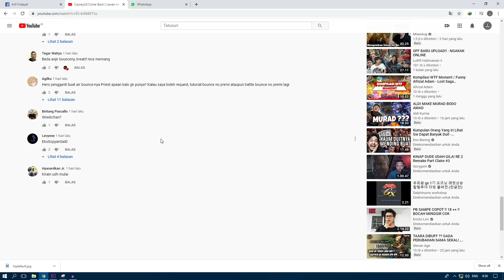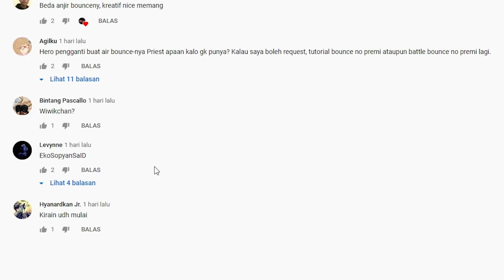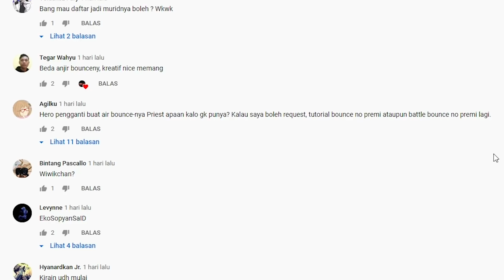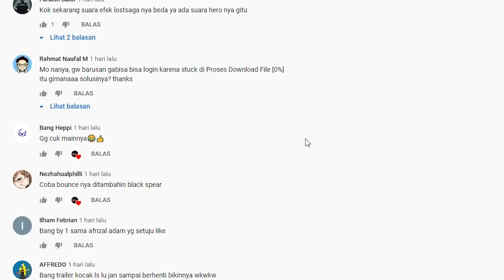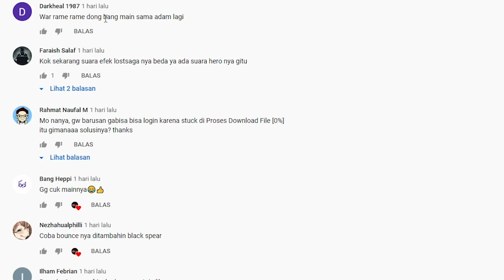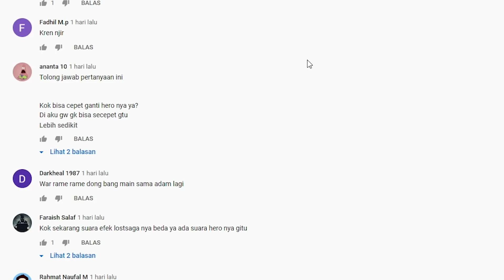User Jin Mori vs Bouncer - Lost Saga Indonesia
Jadi user jinmori ini dia lebih fokus ke mode monk sepertinya, untuk memperoleh damage yang cukup sakit . karna tiap serangan dari hero ini lumayan sakit.

Youtube.com/reborngatesid

• Facebook Fanspage